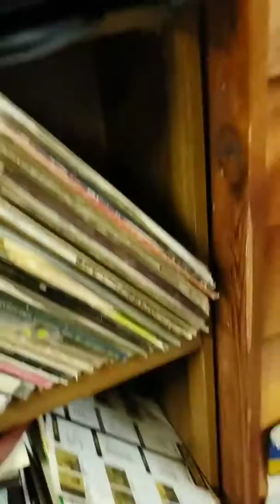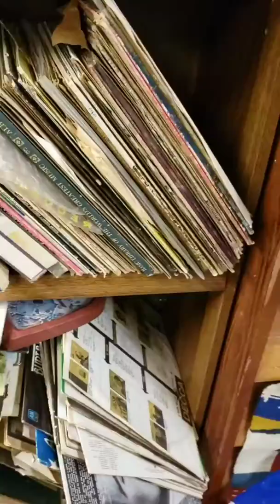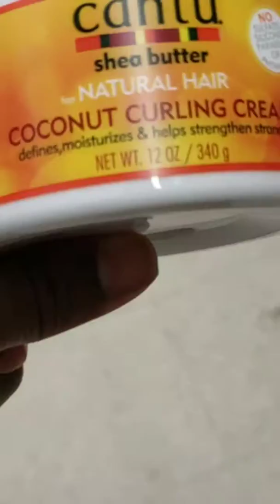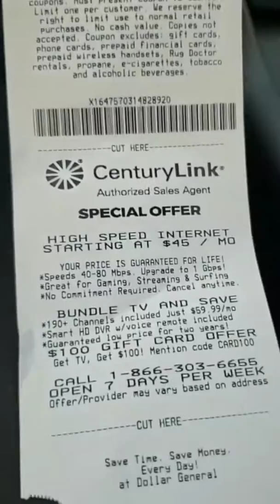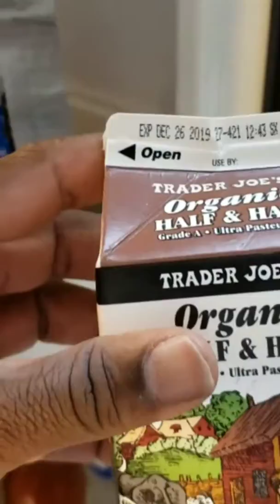Life of a Producer 11.24.19